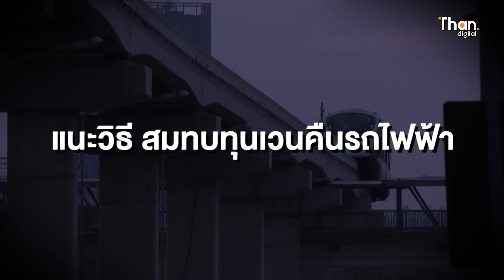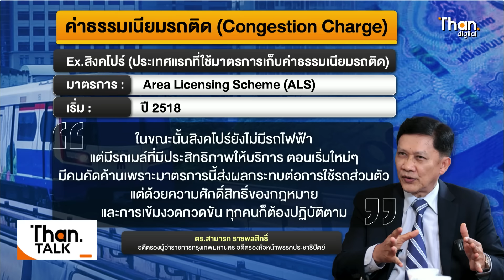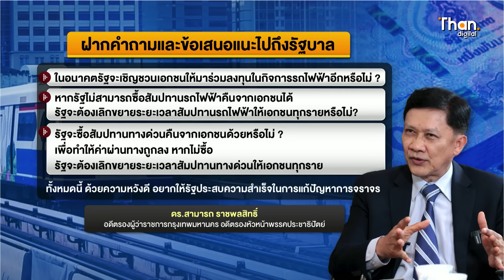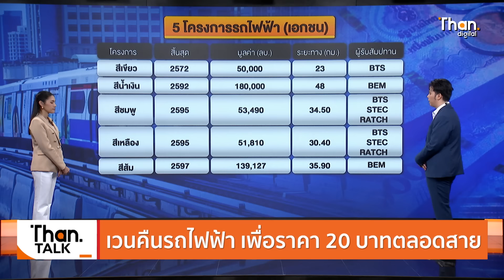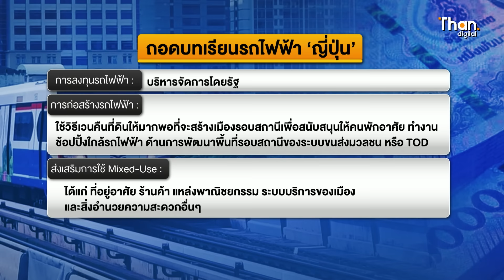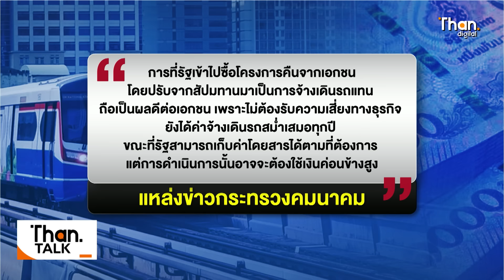เวนคืนสัมปทานรถไฟฟ้า ดันนโยบาย 20 บาทตลอดสาย | THANTALK | 28 ส.ค. 67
เวนคืนรถไฟฟ้า เพื่อราคา 20 บาทตลอดสาย จะเป็นไปได้หรือไม่ ดร.สามารถ ราชพลสิทธิ์ อดีตรองผู้ว่าราชการกรุงเทพมหานคร เปิด 2 ไอเดีย สมทบทุนเวนคืนรถไฟฟ้า เพื่อราคา 20 บาทตลอดสาย ต้องใช้เงินหลายแสนล้านบาท

Video editor : Nattapon.P